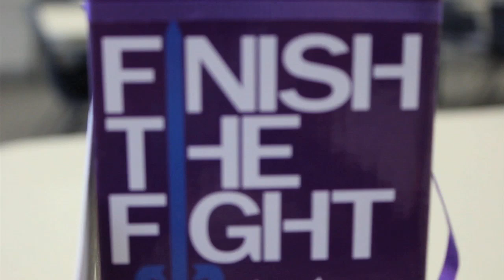Relay for Life co-chair gets head shaved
Noble County Relay for Life co-chair Michael White had his head shaved at the wrap-up party because the teams raised more than the $40,000 goal he had set for them.